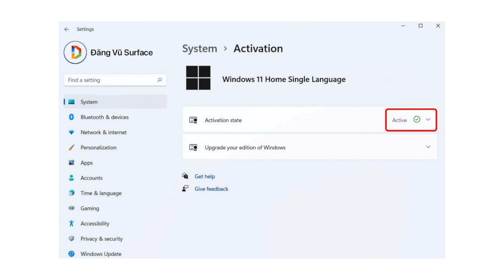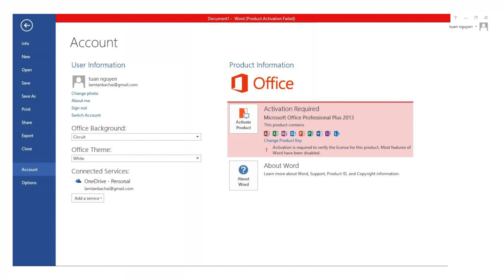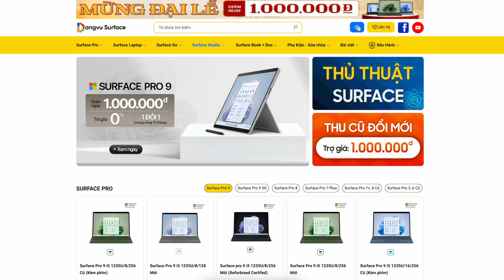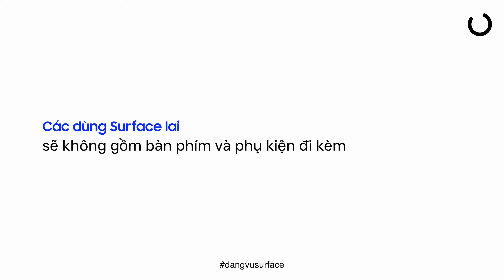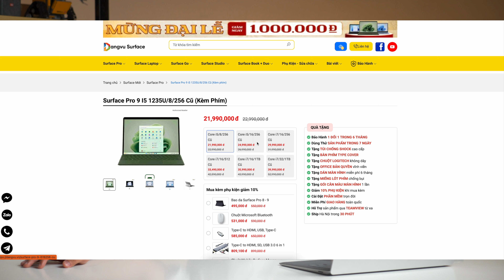Một số lưu ý khi mua Surface không phải ai cũng biết!